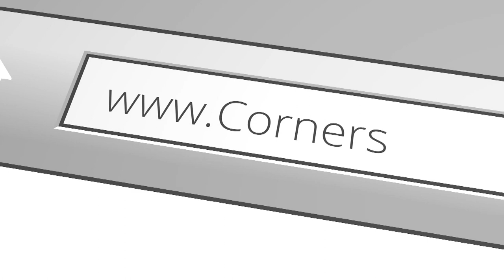Don Kistler | The Priority of Worship